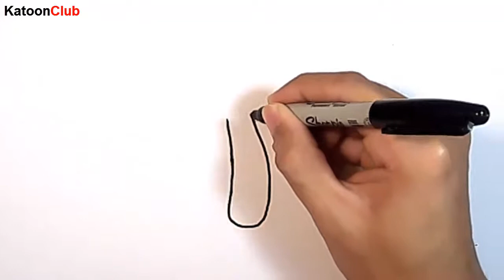How to Draw Mushroom Cartoon Easy Step by Step